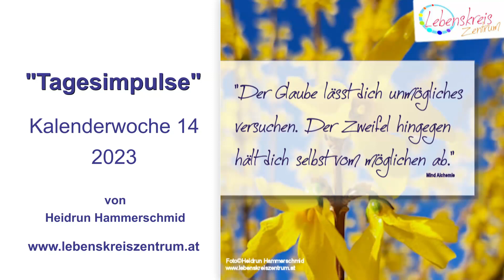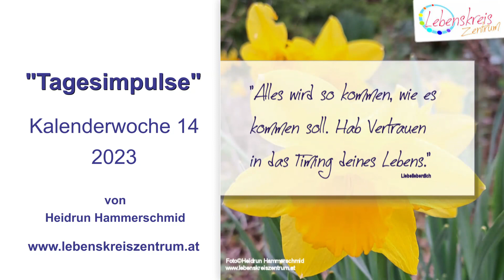Tagesimpulse 2023 Kalenderwoche 14 von Heidrun Hammerschmid Lebenskreiszentrum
Willkommen zu einer Sammlung inspirierender Lebensweisheiten, die dir helfen werden, mehr Erfüllung, Selbstvertrauen und positive Energie in dein Leben zu bringen. In diesem Video teile ich tiefgründige Gedanken, die dich dazu ermutigen werden, das Beste aus dir herauszuholen und das Leben in vollen Zügen zu genießen.

Karma ist kein Menü. Du bekommst serviert, was du verdienst. Lebe, liebe, hoffe! Lass uns gemeinsam erkennen, dass unser Handeln und unsere Einstellungen die Realität formen.

Johann Caspar Lavater sagte einst: "Wer nicht vorwärts strebt, dem ist es nicht ernst mit sich selbst." Diese Worte erinnern uns daran, dass wahre Fortschritte im Leben ein Zeichen unseres Engagements für uns selbst sind.

Der Glaube ermöglicht es uns, das Unmögliche zu versuchen, während der Zweifel uns von unseren Potenzialen abhält. Die Alchemie des Geistes ist mächtig und kann unser Denken in positive Bahnen lenken.

Karl Heinz Karius ermutigt uns, die Erwartungen anderer abzuwerfen, um leichter voranzukommen. Frei von Ballast können wir unser Leben selbstbestimmt gestalten.

Alles wird zu seiner Zeit kommen. Vertraue dem Timing deines Lebens und wähle die Liebe zu dir selbst. Dies ist der Schlüssel zu innerer Harmonie und Lebensfreude.

Die Taten eines Menschen sprechen lauter als Worte. Unser Handeln ist der wahre Ausdruck unserer Integrität und Authentizität.

In meinem Kanal findest du regelmäßig weitere inspirierende Inhalte, die dir helfen, das Leben in vollen Zügen zu genießen.

Bis zum nächsten Tagesimpulse Video
HerzLicht Heidrun